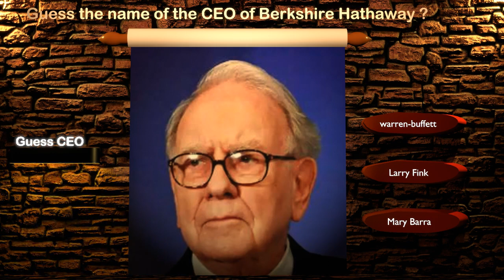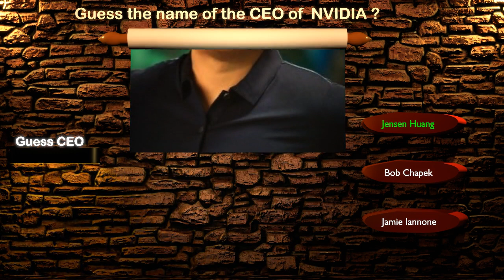Guess the CEO name of famous companies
In this video we have shown some photos of CEO's of famous company, like apple,nvidia,Amazon,Alphabet,Berkshire Hathaway,Aramco,ExxonMobil,
Eli Lilly,Shell,tesla
Look at these photos and guess the owner of these brands,
CEO options are:
Tim Cook
Satya Nadella
Sundar Pichai
Elon Musk
Mark Zuckerberg
Jeff Bezos
Jamie Dimon
Larry Fink
Mary Barra
Reed Hastings
Brian Chesky
Doug McMillon
Arvind Krishna
Bob Chapek
Jamie Iannone
Ajay Banga
Albert Bourla
Ginni Rometty
Sheryl Sandberg
David Solomon
James Quincey
Brian Moynihan
Doug Parker
Hans Vestberg
Kevin Johnson
Charles Scharf
John Donahoe
Daniel Zhang
Herbert Diess
Carlos Brito
Larry Culp
Satya Nadella
Bernard Arnault
James Gorman
Pascal Soriot
Brian Cornell
Jeffrey S. Sloan
Jensen Huang
Robert Bakish
José Viñals